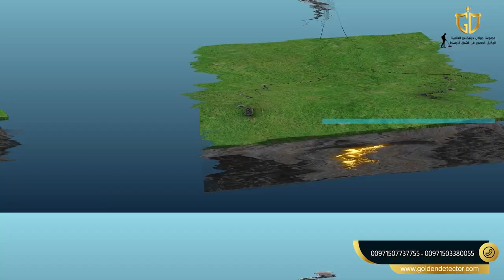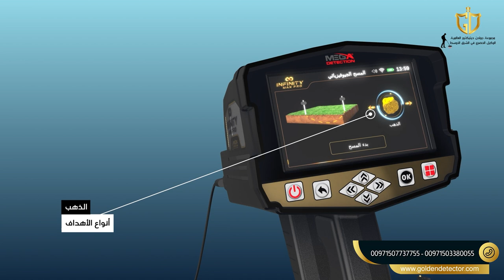جهاز كشف الذهب والمعادن انفينتي ماكس برو | نظام الفحص الجيوفيزيائي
جهاز كشف الذهب والمعادن الألماني
اقوي اجهزة كشف الذهب والمعادن جهاز انفينيتي ماكس برو - Infinity Max Pro
متاح الأن توصيل إلى جميع الدول جهاز سهل الإستخدام ويدعم اللغة العربية
الشركة المصنعة : ميغا ديتكشن
يدعم اللغة العربية وسهل الإستخدام
بلد المنشأ : ألمانيا
عمق البحث : 50 متر
نطاق مسح أوسع يصل إلى 3000 متر
ضمان وكفالة 5 سنوات
شحن سريع إلى جميع الدول
اول جهاز في العالم ب 12 نظام بحث للكشف عن المعادن Infinity Max Pro
جهاز # انفينيتي_ماكس_برو شامل ومتكامل يمكن استخدامه في تطبيقات كشف متعددة تتضمن التنقيب عن الآثار و كشف الذهب الطبيعي الخام وكشف الكنوز على اعماق كبيرة وحتى كشف الفراغات كالانفاق والكهوف والسراديب
12 نظام بحث تشمل جميع تقنيات الكشف عن المعادن بآخر التطورات و التقنيات في مجال التنقيب
- نظام المسح الأرضي ثلاثي الابعاد [GROUND SCAN]
- النظام الاستشعاري بعيد المدى اليدوي / MANUAL LRL /
- النظام الاستشعاري بعيد المدى الاوتوماتيكي [AUTO LRL]
- النظام الاستشعاري بعيد المدى مع التحكم بالتردد / CTRL LRL /
- النظام الايوني / IONIC/
- نظام البايونيك / BIONIC/
- نظام البث المباشر / LIVE STREAM/
- نظام تحديد موقع الهدف / PINPOINTER/
- نظام الحث النبضي / PULSE INDUCTION/
- نظام كشف المعادن الذكي/ SMART DETECT/
- نظام البحث الجيوفيزيائي / GEOPHYSICAL/
- نظام مسح الانفاق / TUNNEL SCAN/
وتوفر شركتنا دورات تدريبية مجانية يحصل عليها جميع عملاءنا الكرام لإستخدام الأجهزة بالشكل الصحيح للبحث والتنقيب عن الذهب والمعادن